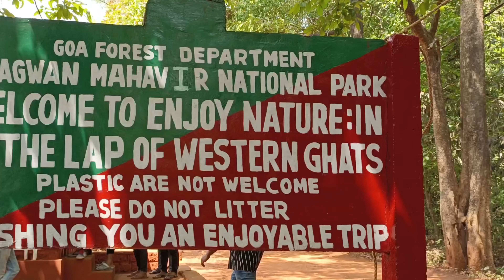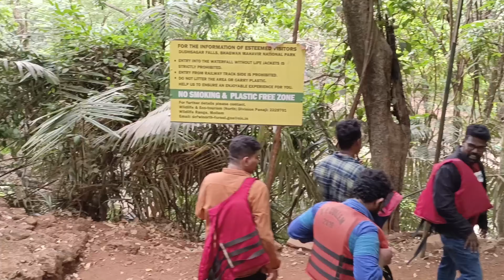Dudhsagar waterfall in Goa (ദൂദ്സാഗർ വെള്ളച്ചാട്ടം)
Dudhsagar Falls is a four-tiered waterfall on the Mandovi River in the Indian state of Goa. It is 60 km from Panaji by road and is located on the Belgaum–Vasco Da Gama rail route about 46 km east of Madgaon and 80 km south of Belgaum.